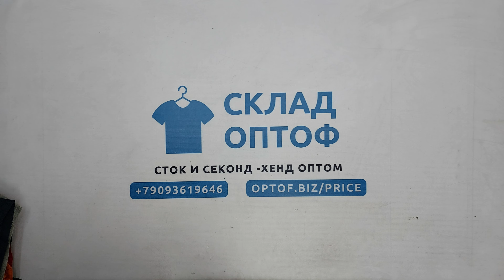31375 Куртки лёгкие (84372), секонд (cream/extra), Дубай, 1 пак, 25.1 кг, 11.20€/кг, 43 шт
31375 Куртки лёгкие (84372), секонд (cream/extra), Дубай, 1 пак, 25.1 кг, 11.20€/кг, 43 шт